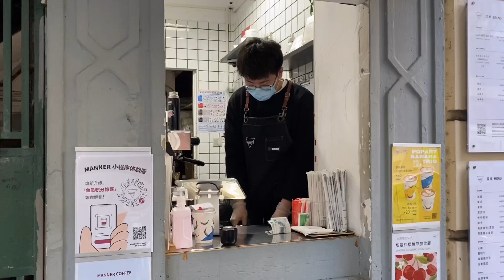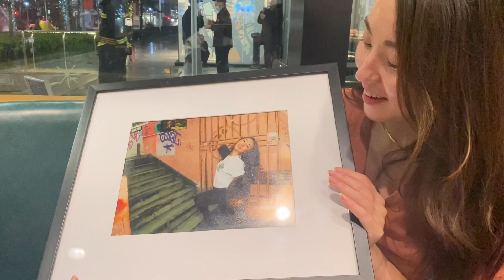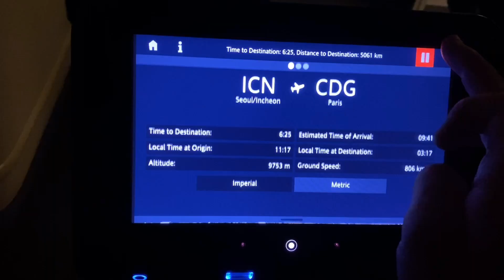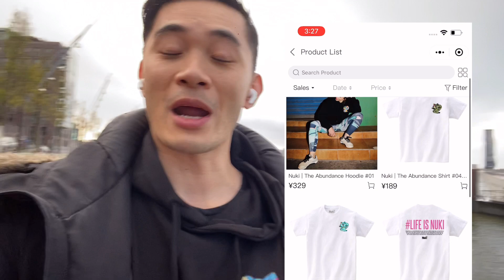Going back to Holland From Shanghai | Nuki World Vlog 1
Here is my first vlog! My name is CK Chiu and I’m the creator of NUKI, my art, and streetwear brand. I’ve been building my brand in Shanghai but now planning my move back to the Netherlands. Follow my life how I navigate through my next chapter in Holland and how I build NUKI in China and combine this with building the brand in the Netherlands and balancing this with my family and friends! ❤️ CK

***Vlog Content***
00:00 Intro
1:11 Flora!
4:04 1st Manner Coffee Store
5:10 Michelle
6:27 Shooting Icon Talk
7:23 Goodbye Shanghai
7:42 Hello Amsterdam